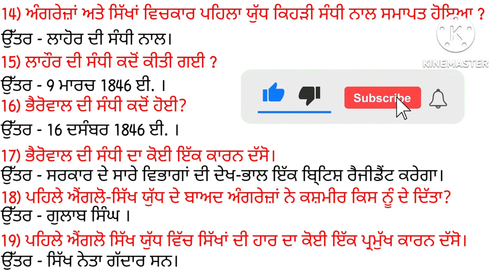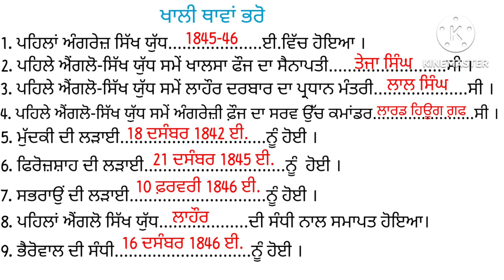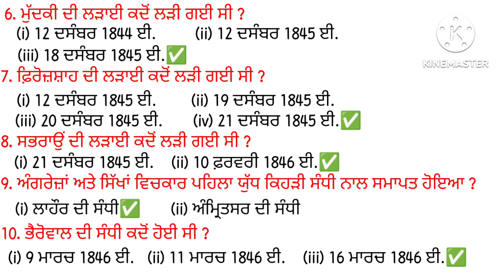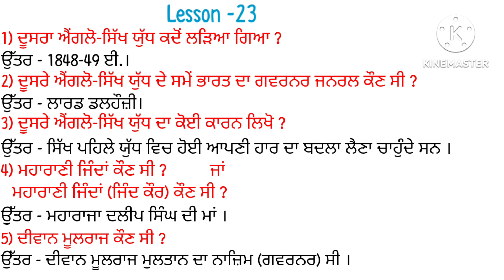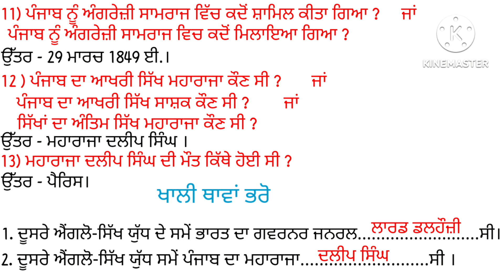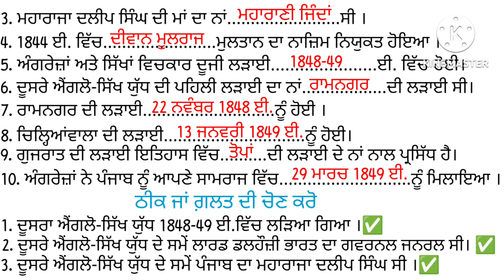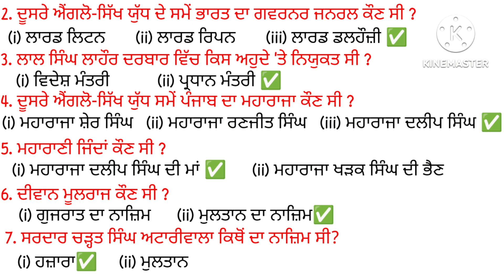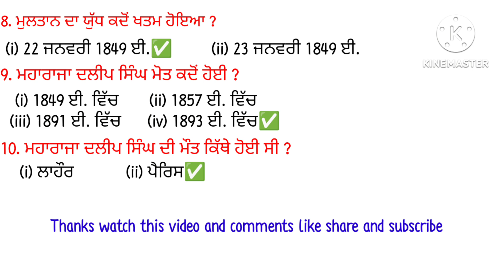Pseb History10+2 Chapter-22/23/ਛੋਟੇ ਉੱਤਰਾਂ ਵਾਲੇ ਪ੍ਰਸ਼ਨ2023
Pseb History10+2 Chapter-22/23/ short answer question 2023
History10+2 Short answer type question

@class 10+2  ਪਾਠ -22 ਪਹਿਲਾਂ ਐਂਗਲੋ-ਸਿੱਖ ਯੁੱਧ: ਕਾਰਨ ਅਤੇ ਸਿੱਟੇ
ਪਾਠ -23 ਦੂਸਰਾ ਐਂਗਲੋ ਸਿੱਖ ਯੁੱਧ: ਕਾਰਨ ਸਿੱਟੇ ਅਤੇ ਪੰਜਾਬ ਦਾ ਮਿਲਾਉਣਾ

ਇਸ ਚੈਨਲ ਤੇ ਮੈਂ ਵੱਖ ਵੱਖ ਕਲਾਸਾਂ ਦੇ ਵੱਖ ਵੱਖ ਵਿਸ਼ਿਆਂ ਦੀ ਜਾਣਕਾਰੀ ਦੇਵਾਂਗਾ।
ਜਿਵੇਂ ਹਿਸਟਰੀ,ਪੋਲ ਸਾਇੰਸ, ਪੰਜਾਬੀ, ਤੇ ਹੋਰ ਵੀ ਵਿਸ਼ਿਆਂ ਦੀ ਜਾਣਕਾਰੀ ਦੇਵਾਂਗਾ
ਇਹਨਾਂ ਵੀਡੀਓ ਵਿਚ ਹੁਣ ਮੈਂ ਹਿਸਟਰੀ ਦੀ ਜਾਣਕਾਰੀ ਦੇ ਰਿਹਾ ਹਾਂ ਮੈਂਨੂੰ ਉਮੀਦ ਹੈ ਇਹ ਵੀਡੀਓ ਤੁਹਾਡੇ ਪੇਪਰਾਂ ਵਿੱਚ ਸਹਾਇਤਾ ਹੋਵੇਗੀ। ਜ਼ਰੂਰ ਦੇਖੋ ਸ਼ੇਅਰ ਸਬਸਕ੍ਰਾਈਬ ਲਾਇਕ ਜ਼ਰੂਰ ਕਰੋ। ਇਸ ਵੀਡੀਓ ਵਿੱਚ ਮੈਂ ਹਿਸਟਰੀ ਬਾਰਵੀਂ ਦੇ ਸੰਖੇਪ ਉੱਤਰਾਂ ਵਾਲੇ ਪ੍ਰਸ਼ਨਾਂ ਦੀ ਜਾਣਕਾਰੀ ਦਿੱਤੀ ਹੈ ਪਹਿਲੀਆਂ ਵੀਡੀਓ ਵਿੱਚ ਬਹੁਤ ਛੋਟੇ ਉੱਤਰਾਂ ਵਾਲੇ ਪ੍ਰਸ਼ਨ ਉੱਤਰ ਅਗਲੀ ਵੀਡੀਓ ਵਿੱਚ ਖਾਲੀ ਥਾਵਾਂ ਭਰੋ , ਠੀਕ ਜਾਂ ਗ਼ਲਤ ਦੀ ਚੋਣ ਕਰੋ, ਬਹੁਤ ਖੱਖੀ ਪ੍ਰਸ਼ਨ ਹਨ। ਇਸ ਵੀਡੀਓ   ਵਿੱਚ  ਪਾਠ 22 ਅਤੇ 23